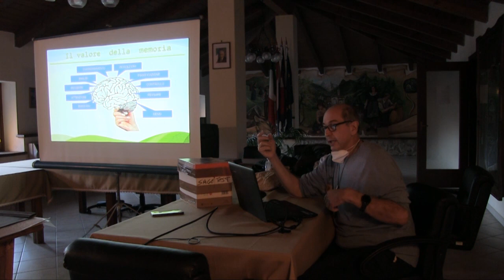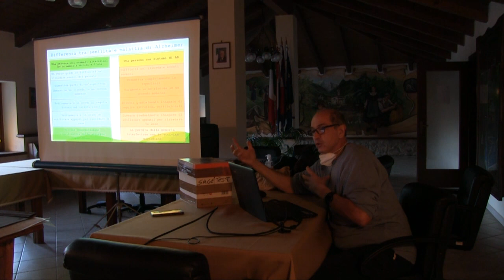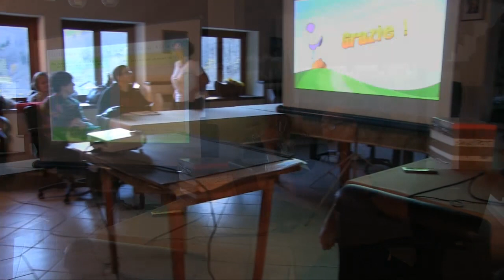Valprato incontro infermieri di Comunità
Incontri educativi organizzati dagli Infermieri di Comunità ASL TO 4, Ciss 38 in collaborazione con i Comuni dell’Unione Montana Valli Orco e Soana.
Fabio Beanato in rappresentanza del CDC di Ivrea ha trattato il tema:
“Come star bene quando si diventa anziani”